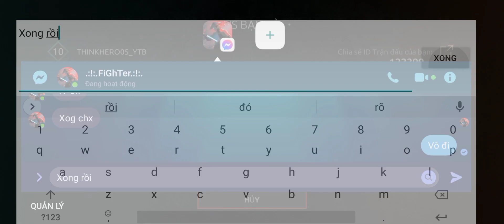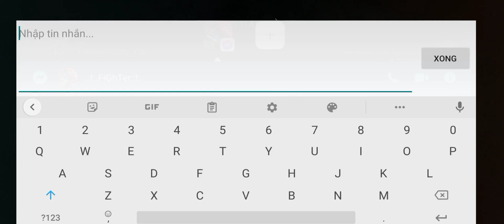Shadow fight arena: Solo với ytb FiGhTer